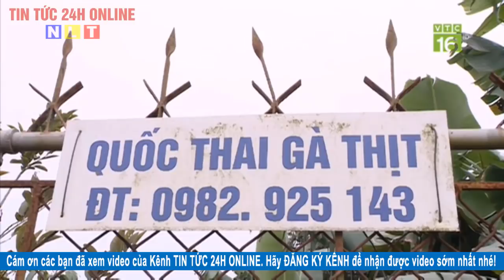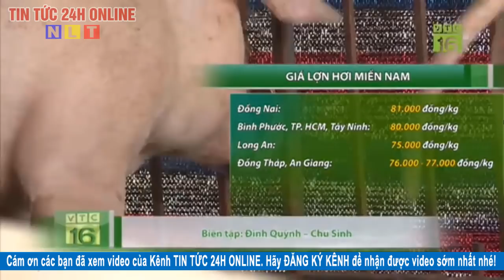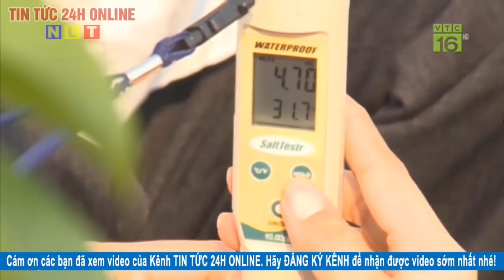Bản tin Thời sự Nông thôn ngày 27/03/2020 | Tin tức Việt Nam mới nhất | Tin tức 24h